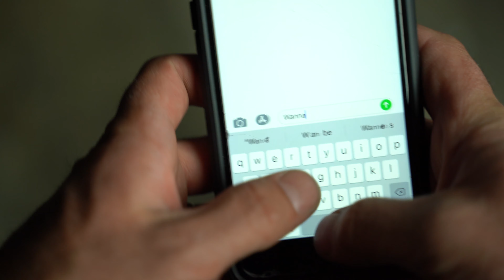Still Grinding!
Tried out some new areas this last week. My Son and I went and scouted a wilderness area. After the better part of a day we decided that the scorched earth may not hold enough vegetation to be able to sustain ANY life at all! I hiked up into the high country in hopes of finding dome lush green grass being chowed on by some hungry bears. With the late snow this year it's no surprise that the grass to be is still buried by many many feet of icy snow. Back down the mountain i went to hike and glass some of our regular areas. but besides glassing and spooking a bunch of deer. things were uneventful.